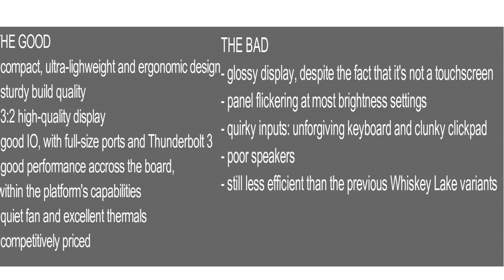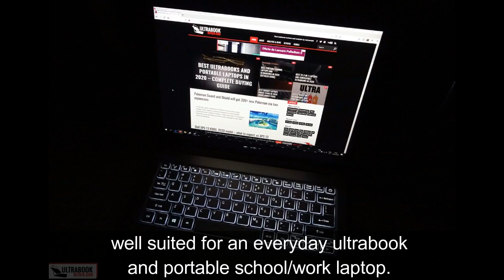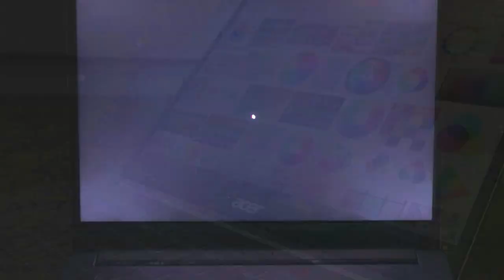New 2020 Acer Swift 3 SF313-52 review (2020 model, 3:2 display and IceLake hardware)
This Acer Swift 3 SF313-52 is one of the most interesting mid-range ultraportables you'll find in stores during 2020. The 3:2 good-quality screen is its major selling point, but so are the sturdy and lightweight construction, the solid everyday experience and the fair battery life, despite the toll taken by the high-res display. Furthermore, the competitive pricing adds to this notebook's overall value and could compensate for its quirks, such as the sub-par inputs and puny audio. At the same time, though, these could also just kill it for some of you.